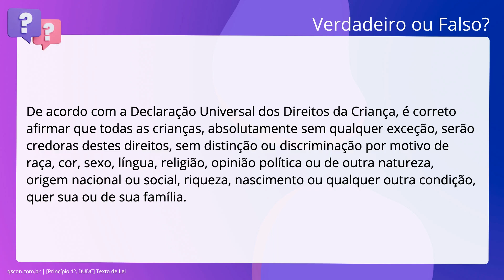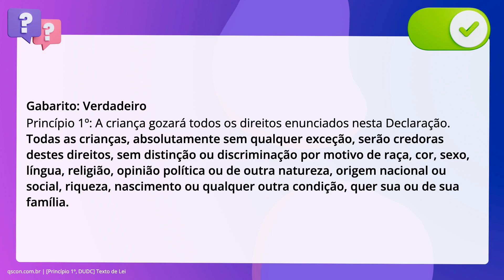QScon Direito: [Princípio 1º, DUDC] Texto de Lei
Princípio 1º, DUDC | Texto de Lei

De acordo com a Declaração Universal dos Direitos da Criança, é correto afirmar. que todas as crianças, absolutamente sem qualquer exceção, serão credoras destes. direitos, sem distinção ou discriminação por motivo de raça, cor, sexo, língua,. religião, opinião política ou de outra natureza, origem nacional ou social,. riqueza, nascimento ou qualquer outra condição, quer sua ou de sua família.

Gabarito: Verdadeiro